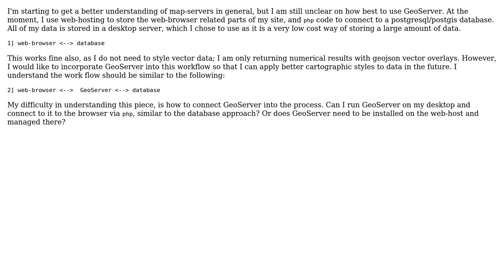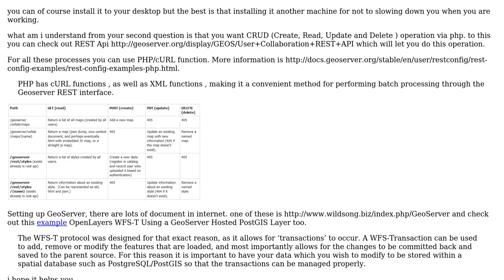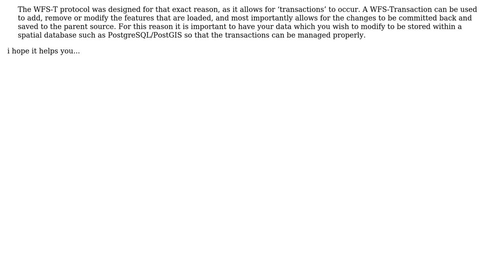GIS: Workflow process to style vector data using GeoServer (2 Solutions!!)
GIS: Workflow process to style vector data using GeoServer

With thanks & praise to God, and with thanks to the many people who have made this project possible! | Content (except music & images) licensed under CC BY-SA | Music | Images & others | With thanks to user Ozgun Alan user djq user Aragon and the Stack Exchange Network Trademarks are property of their respective owners. You are responsible for your own actions.